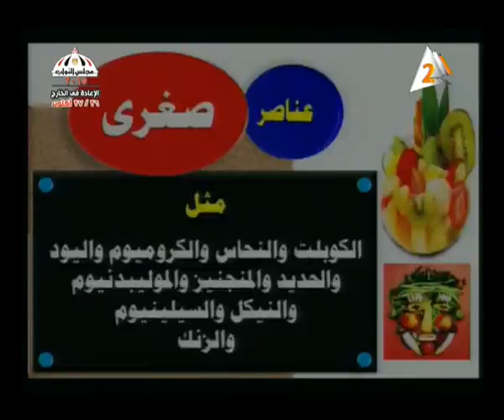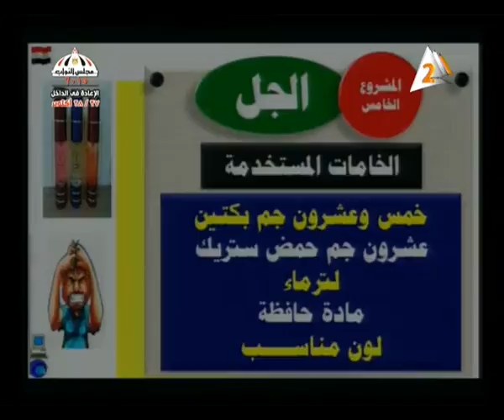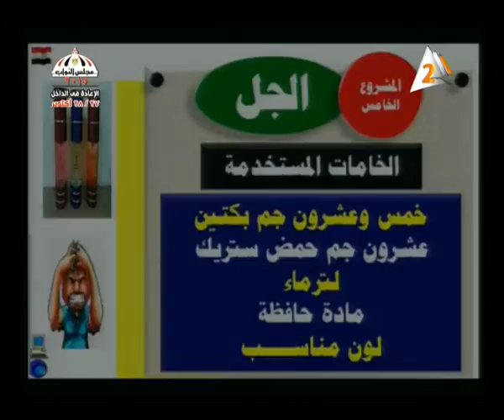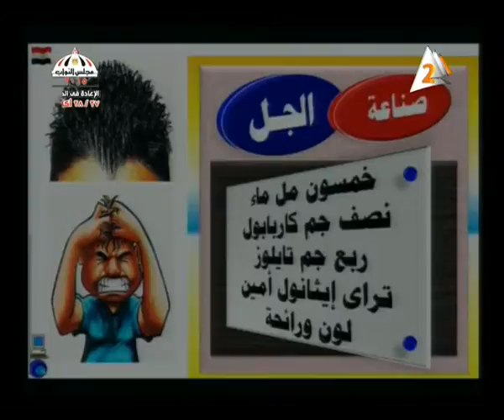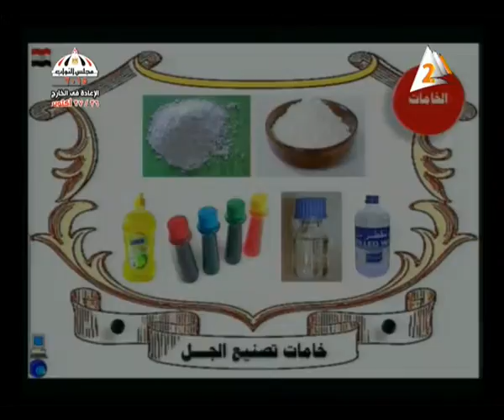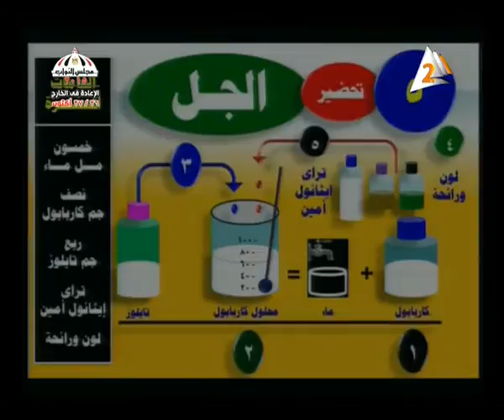27-10-2015 كيمياء زراعية للدبلوم الزراعي التليفزيون المصري